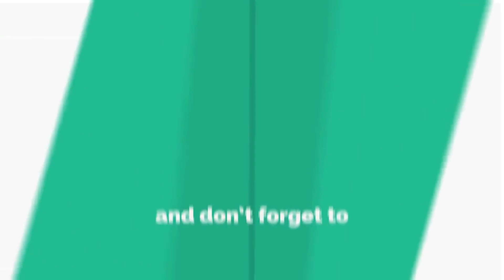Thyroid Explained in Tamil | Patient Education I MIC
DR. N. Sivarajan